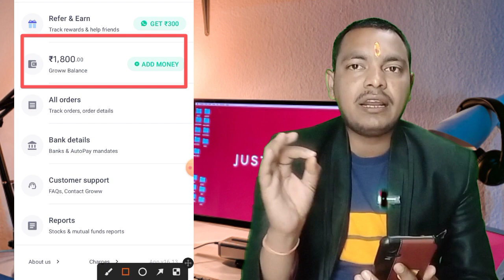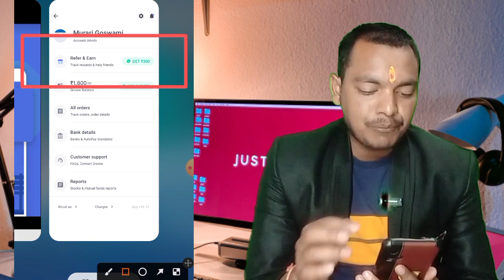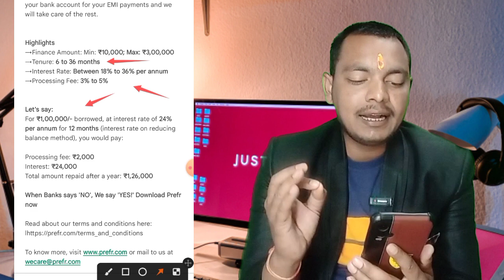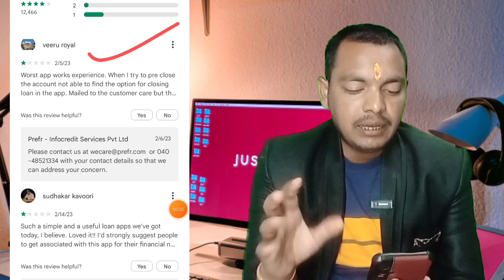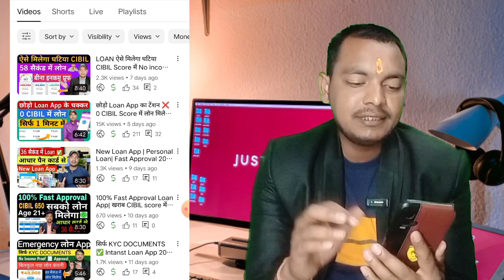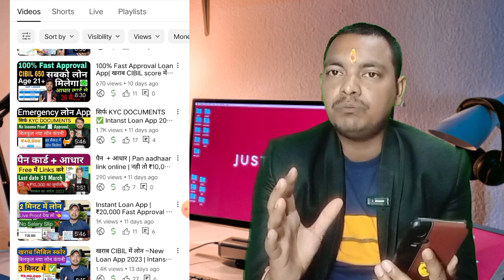Without CIBIL Score ✅ Personal Loan kaise le | No income proof | Intanst Loan App| New Loan App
Top Videos...

Seach topic...

Discrimination :
company.
Request to User :
Thanks
Murari Goswami...।|